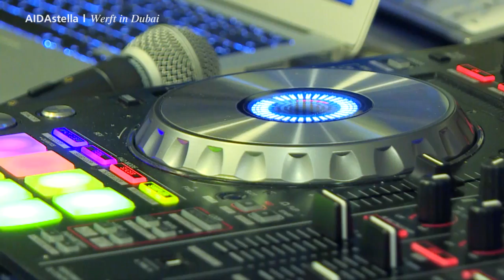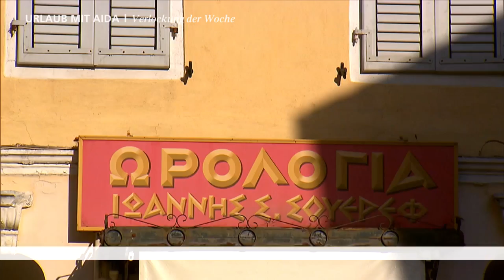Prime Time Magazin #100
Heute im 100. Reisemagazin: Wir freuen uns über zahlreiche Grüße von allen AIDA Schiffen! Die Redaktion sagt „Hallo“ und AIDAstella war in der Werft. Wir bedanken uns herzlich bei unseren treuen Gästen und Zuschauern und wünschen einen schönen Sonntag!